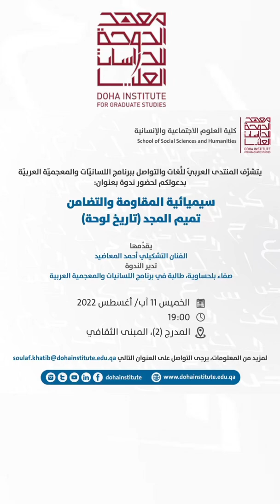تميم_المجد‬⁩ تاريخ لوحة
تشرفت بتقديم
‏ سيميائية المقاومة والتضامن ⁧‫تميم_المجد‬⁩ تاريخ لوحة بتنظيم
‎‏ معهد ⁧‫الدوحة‬⁩ للدراسات العليا ⁦ @dohainstitute ‬⁩ مقتطفات من الندوه
احمد المعاضيد